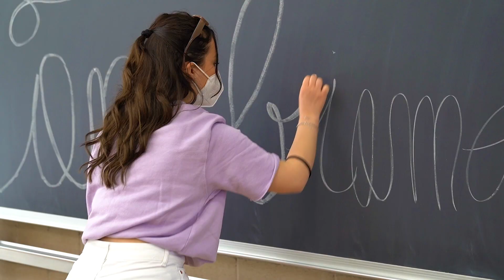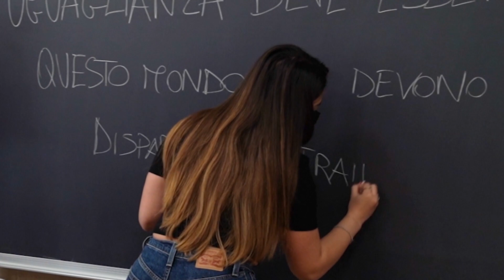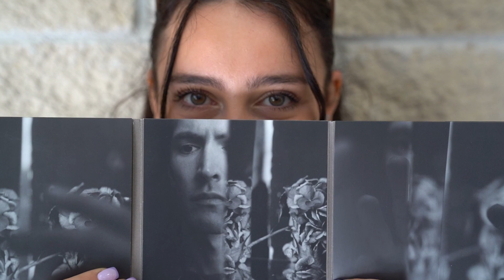Video di backstage per l'evento di Giovanni Caccamo alla Vanvitelli .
CAMBIAMENTO | “Artista, ascolta le nostre parole”. Una richiesta semplice ma precisa quella che gli studenti della Vanvitelli hanno rivolto a @giovannicaccamo, cantautore siciliano ospite in Ateneo con il suo Manifesto del Cambiamento. Il video di backstage preparato dagli studenti è stato mostrato all’artista durante l’evento e racconta la passione ed il coinvolgimento che hanno accompagnato i giorni di preparazione all’incontro. Una giornata universitaria diversa, che ha visto gli studenti protagonisti fianco a fianco con l'artista, impegnati in un confronto dialogico e ricco di spunti, in cui ognuno di essi ha potuto raccontare un pezzetto del proprio concetto di cambiamento. Un cambiamento che, secondo l'artista, prende forma ogni giorno nel nostro piccolo, nella quotidianità, attraverso gesti concreti.